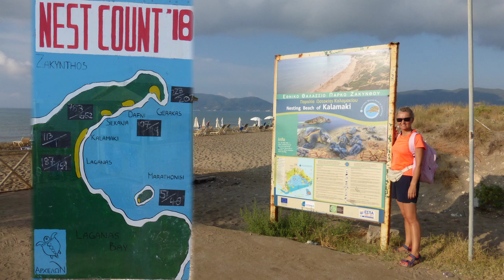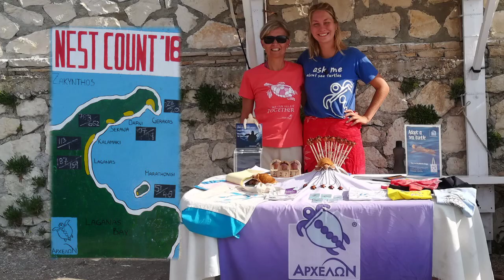Zante - Le spiagge delle tartarughe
Viaggio nel golfo delle tartarughe nell'isola di Zante... con emozionante bagno insieme a queste meravigliose creature. E non solo...